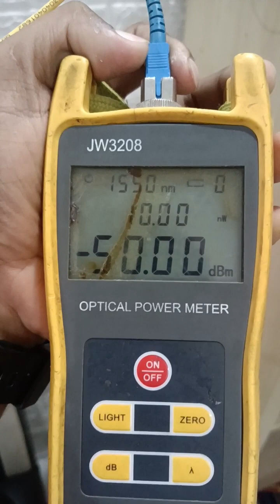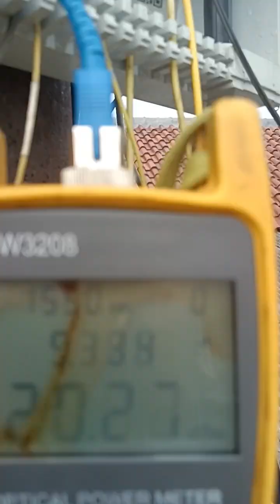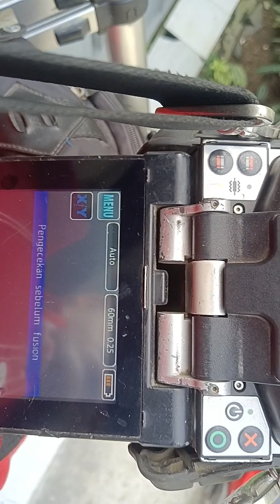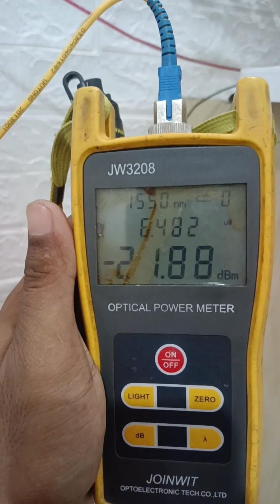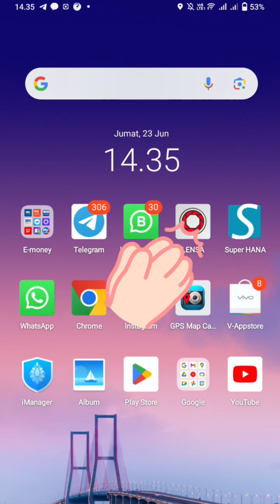CARA MENGATASI WIFI LOS MERAH 🔴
video ini diambil dari proses perbaikan wi-fi Los merah diakibatkan karena kabel terkena benang layangan terjadinya cacat kabel optik dan harus disambung ulang